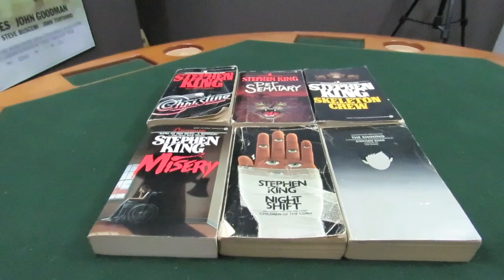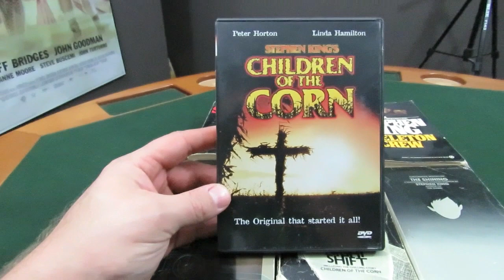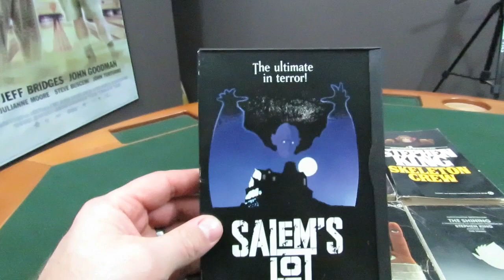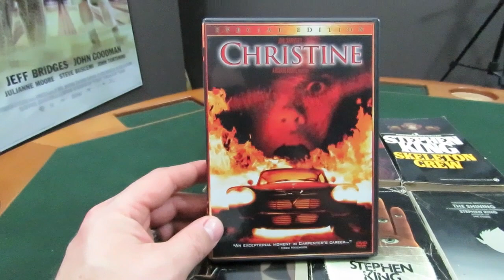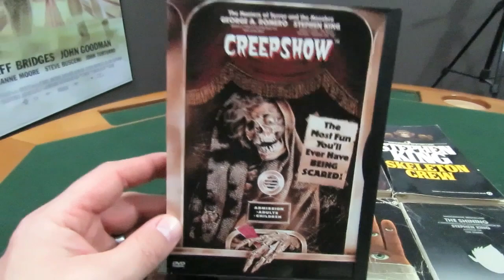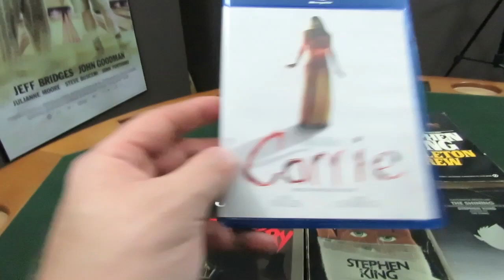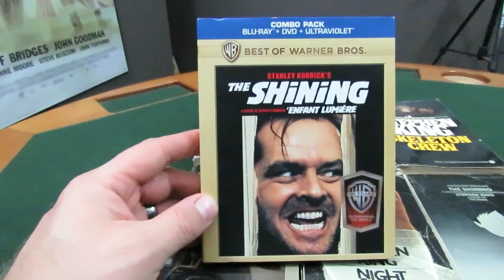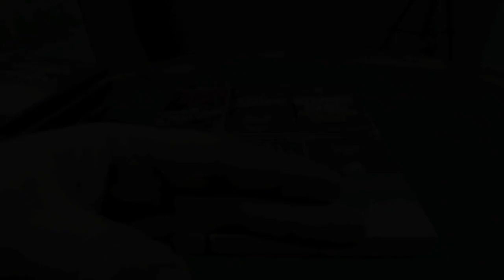Top Ten Tuesdays: Ep.25- Stephen King Horror Flicks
Hey guys, this week I talk about my top ten fav Stephen King Flicks, hope you enjoy the video!